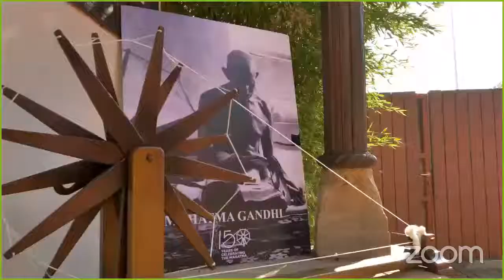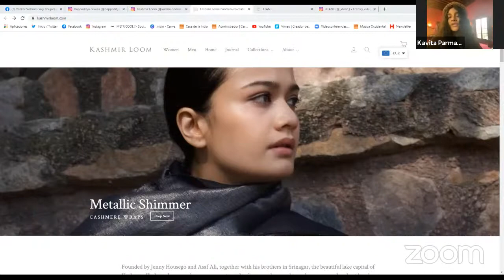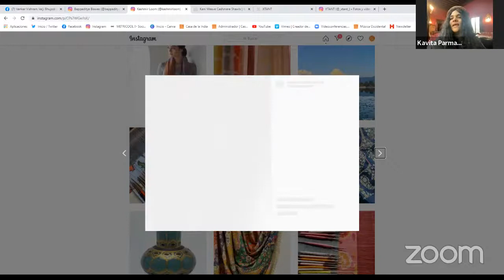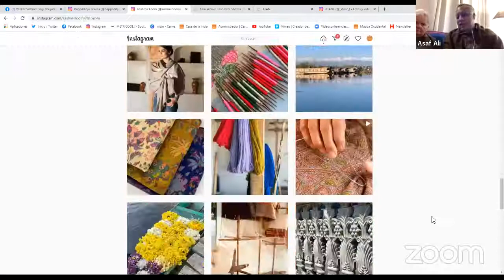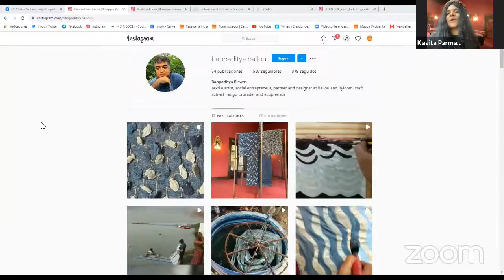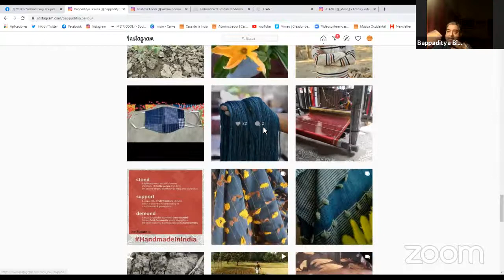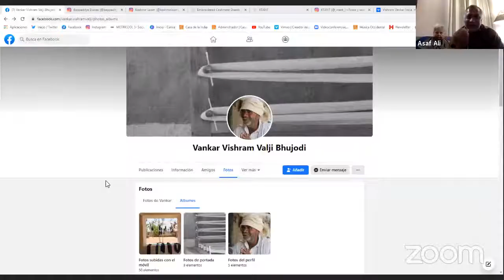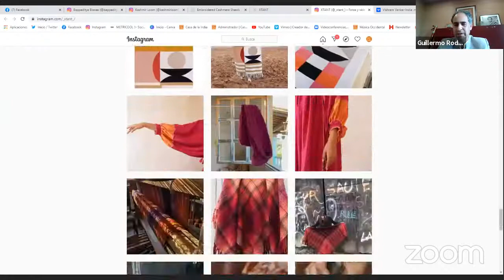WEBINAR “ANCIENT TEXTS OF INDIA” SOBRE EL ARTE TEXTIL DE LA INDIA, SUS ORÍGENES Y SU SITUACIÓN ACTUA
Webinar en inglés con conexiones desde Palma de Mallorca y dos puntos de la India.

En el marco de XTANT 2021, encuentro mundial para celebrar el patrimonio de la artesanía textil que se celebra en Palma de Mallorca del 15 al 26 de junio de 2021, la Casa de la India organiza en colaboración con XTANT el webinar “Ancient Texts of India” (Textos antiguos de la India) sobre el arte textil, sus orígenes y su situación actual, en el que participarán los artesanos de la India Asaf Ali (Cachemira), Dinesh Vishram Vankar (Gujarat) y Bappaditya Biswas (Bengala), y la comisaria de XTANT Kavita Parmar.

XTANT trata de aportar una nueva visión y contenido a un oficio muy antiguo: el de los textiles, y se propone recuperar el lenguaje del textil, secuestrado a raíz de la revolución industrial. En el pasado, los humanos utilizaban la urdimbre y la trama antes de que existieran las palabras.  Los hilos servían para expresar la individualidad, el estatus, las creencias, las comunidades y sobre todo la diversidad. Los textiles son textos y fuentes de información; contienen códigos y signos que hablan de raíces, continuidad y fuerza. Definen su propia riqueza cultural y recrean la forma de ver el mundo.